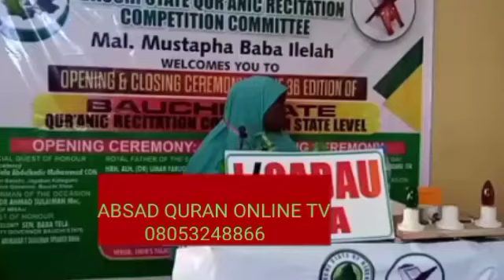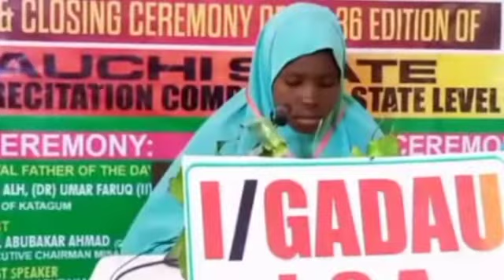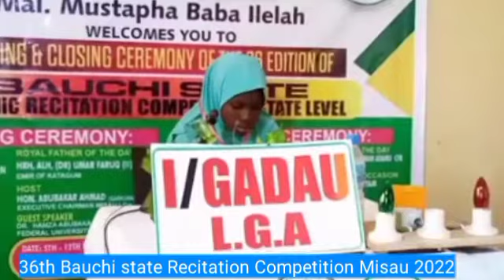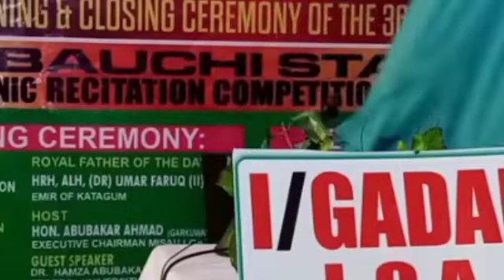February 8, 2022